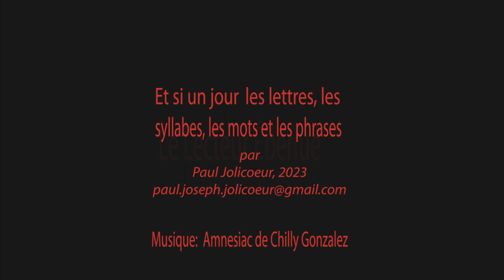Le Lecteur Éberlué